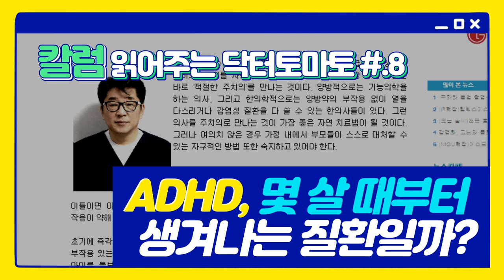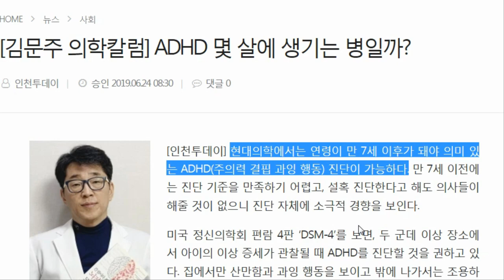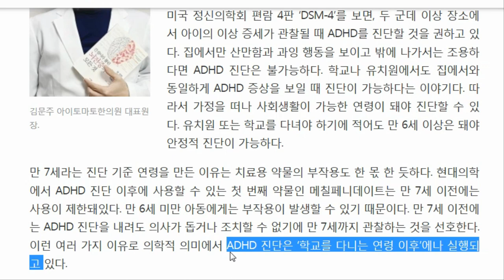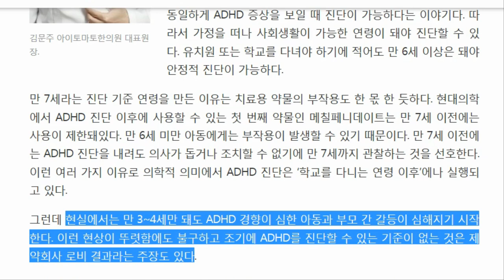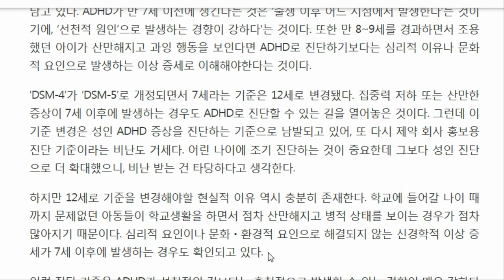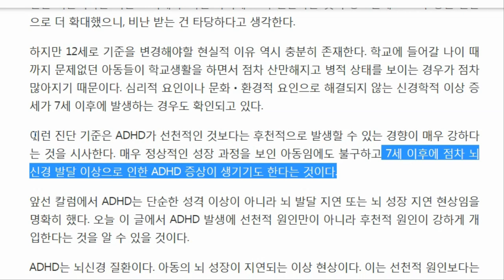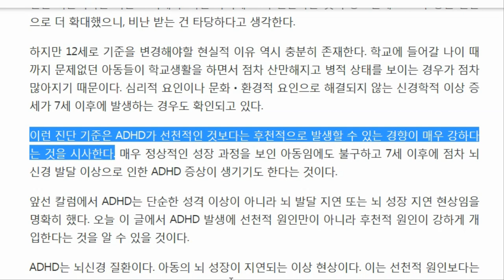ADHD 아동 몇살때부터 생겨나는 질환일까요?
ADHD 아동의 나이 몇살때부터 생겨나는 질환일까요?